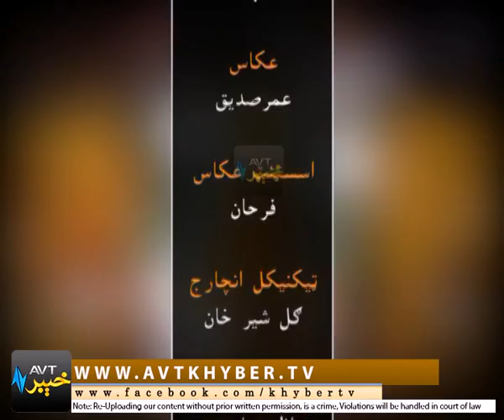KHAIR UN NAAS '' PEW '' [ 22-05-2017 ]